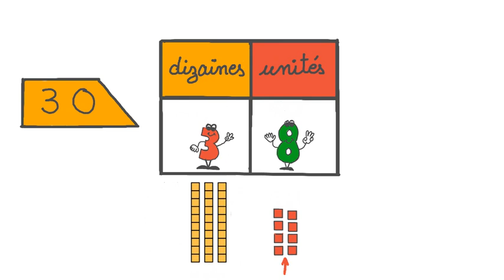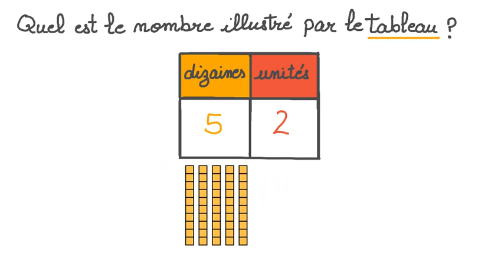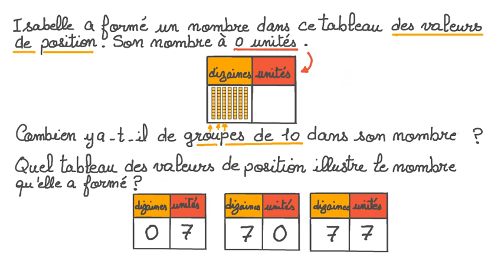valeur de nombres للصف الاول الابتدائى